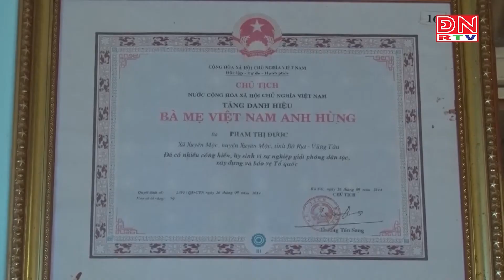CẨM MỸ: THĂM TẶNG QUÀ MẸ VIỆT NAM ANH HÙNG